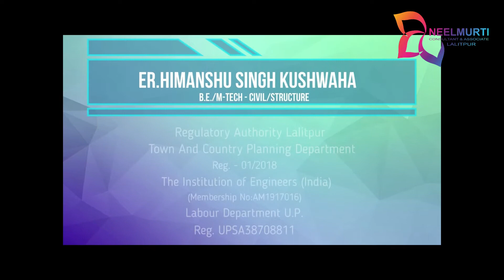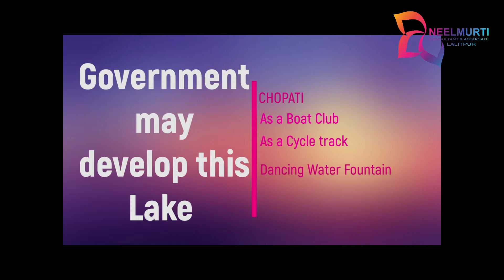GOVERNMENT HAVE TO DEVELOP SUMERA TALAB LALITPUR LIKE THIS (ललितपुर जिले का ऐतिहासिक 'सुमेरा तालाब')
ललितपुर जिले का ‘सुमेरा तालाब’ इतिहास और लोगों की आस्थाओं से जुड़ा हुआ है। यह माना जाता है कि सुमेरा तालाब में नहाने से चर्म रोग ठीक हो जाता है।

सुमेरा तालाब के नाम के पीछे भी एक बहुत बड़ा इतिहास है। यह कहानी शुरू होती है चन्देली के राजा सुमेर से। राजा सुमेर के परिवार में राजपाठ को लेकर विवाद चल रहा था। इसके बाद उन्हें अपनी प्रॉपर्टी (सत्ता) से बेदखल कर दिया गया। उस समय राजा सुमेर बहुत दुःखी हुए। वह मानसिक तनाव में थे। उन्हें शिकार करने का शौक़ था। ऐसे में अपने मन को हलका करने के लिए वह ललितपुर जिले के पहाड़ी क्षेत्र में शिकार की तलाश में गए। ज़्यादा रात होने पर उन्हें जंगल में ही रुकना पड़ा। उन्हें पास में एक पोखरा (तालाब) दिखा।राजा सुमेर को चर्म रोग था। तालाब में नहाने के बाद उन्हें कुछ आराम हुआ। इसके बाद वह वापस चंदेली लौट गए। फिर वह अगली बार अपनी पत्नी ललिता बाई के साथ दोबारा तालाब आये। ऐसा कहा जाता है कि तालाब में नहाने के बाद राजा सुमेर का चर्म रोग ठीक हो गया।जब रानी ललिता बाई ने यह चमत्कार देखा तो उन्होंने राजा से कहा कि राजा, जब छोटे से पोखरे के पानी का इतना असर है तो क्यों न यहां पर एक बड़ा तालाब खुदवाया जाए। रानी की बात मानते हुए राजा ने बड़ा तालाब खुदवाया। उस तालाब का नाम तब रानी ने “सुमेरा तालाब” रखा।इसके बाद यह तालाब लोगों की आस्थाओं से जुड़ गया और यह कहा जाने लगा कि इस तालाब में नहाने से सारी बीमारियां दूर हो जाती हैं। अब इस बात में कितनी सच्चाई है या यह सिर्फ कहानी है, कुछ कहा नहीं जा सकता।